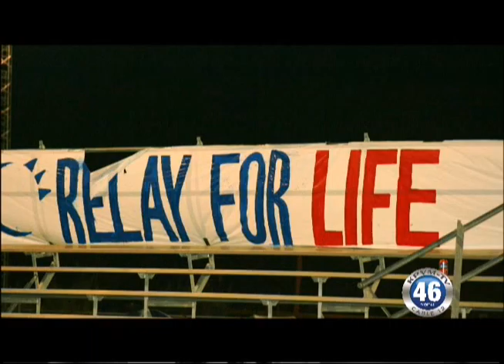02/10/2011 Ep 22 Young at Heart.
Young at Heart Ep  22